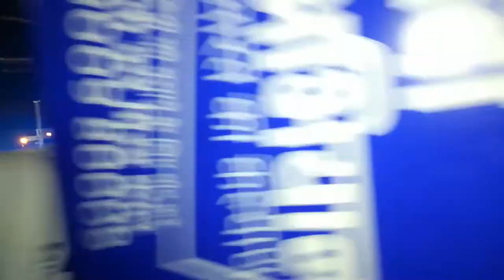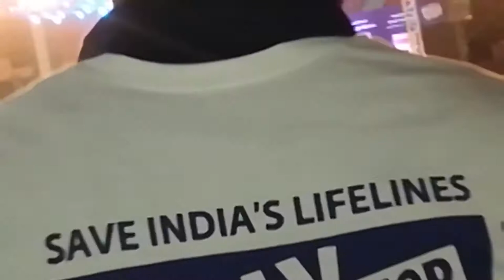Sonu nigam live kal ho na ho in Delhi Live performance of Shah rukh khan! Kal ho na ho title track!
Kal ho na ho live performance in delhi, Shah rukh khan, sonu nigam live performance, kal ho na ho live nd new version